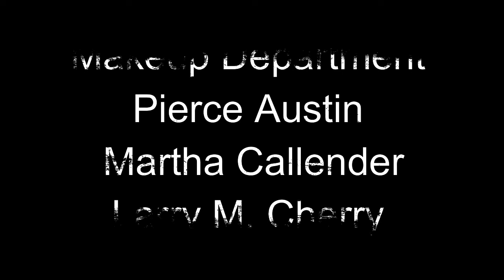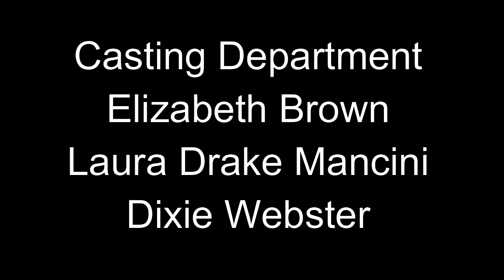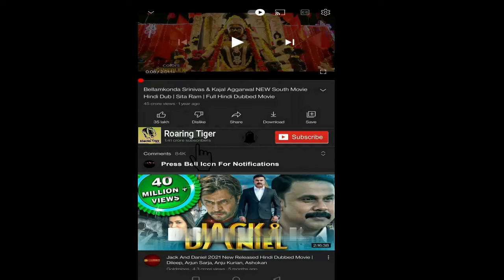Roman J. Israel, Esq 2017 Movie || Denzel Washington, Colin Farrell || Roman J. Israel Movie Review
Roman J. Israel, Esq  2017 Movie || Denzel Washington, Colin Farrell || Roman J. Israel, Esq.  Movie Full Review

Roman J. Israel, Esq. is a 2017 American legal drama film written and directed by Dan Gilroy. The film stars Denzel Washington and Colin Farrell and follows the life of a civil rights advocate and defense lawyer (Washington) who finds himself in a tumultuous series of events that lead to a personal crisis and the necessity for extreme action.